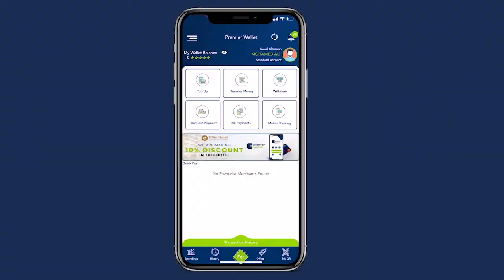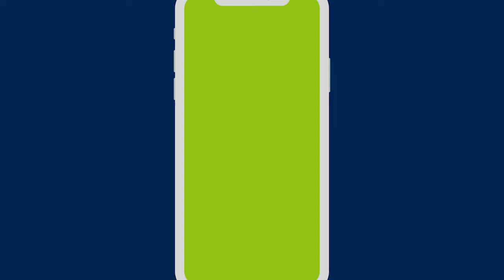Ra’iisul Wasaare Rooble oo la kulmay Guddiga doorashooyinka Galmudug